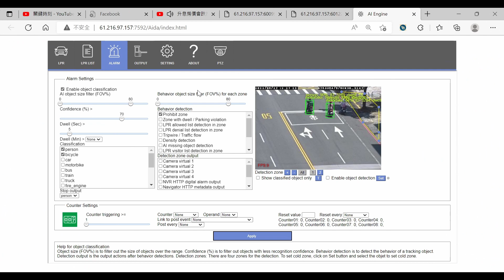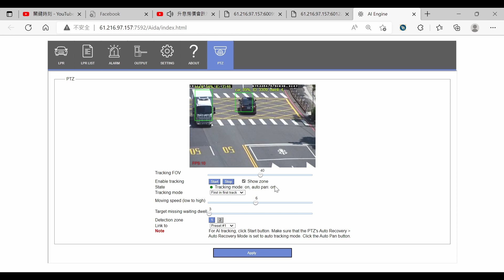ENG | LILIN AI PTZ Demo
LILIN has actively devoted to the AI video analytics market in recent years.
In addition, LILIN’s independent research and development capabilities focusing more on AI solutions using deep learning technology, strengthening network security management capabilities, and creating high-level AI smart application solutions.